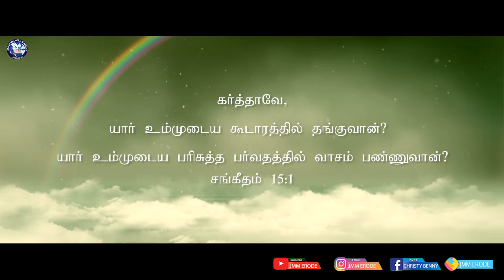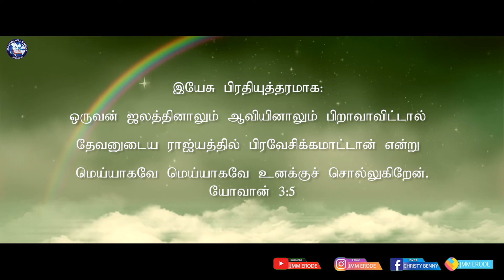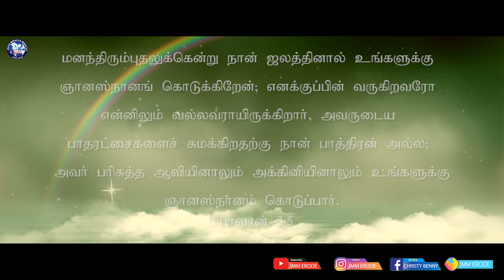Tamil Christian Message 14.08.2021("Who shall dwell on your holy hilly" - Psalms 15:1)